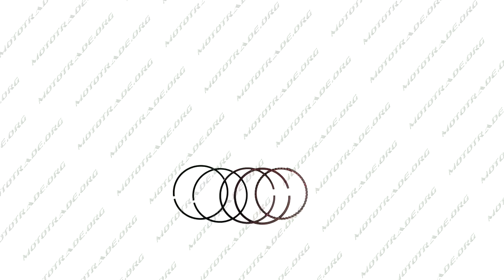K 5484 Кольца Zongshen CB125 0,25 O56,75 OHC оригинал Taiwan SEE, компл